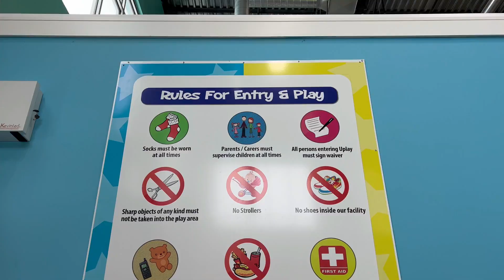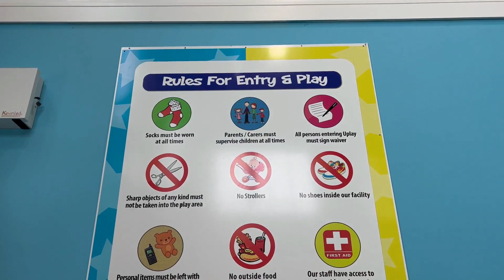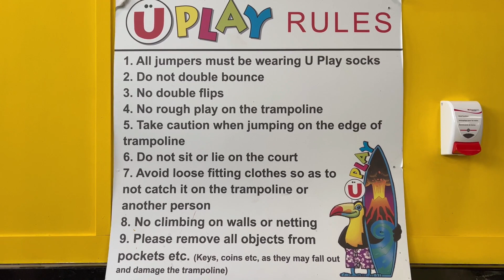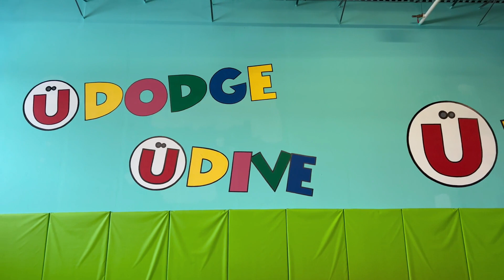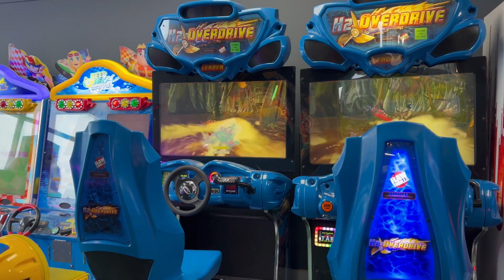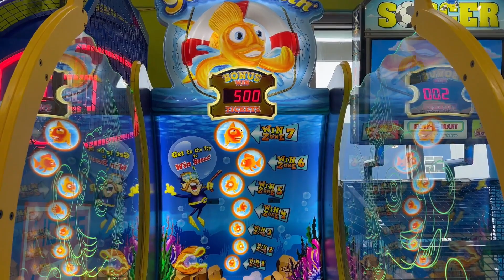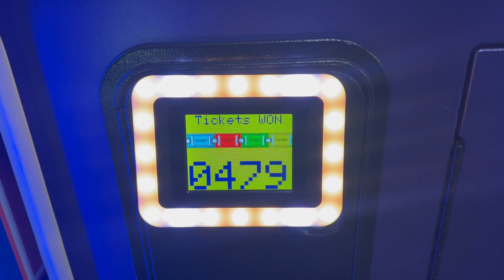UPlay Edmonton l Jane Rayos